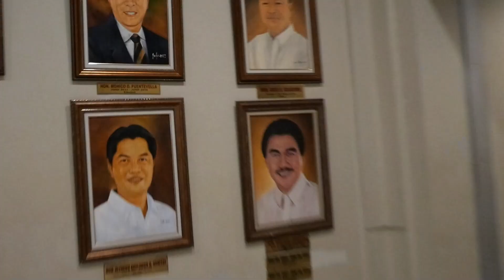MY AMERICAN BOYFRIEND TRIES JOLLIBEE FOR THE FIRST TIME